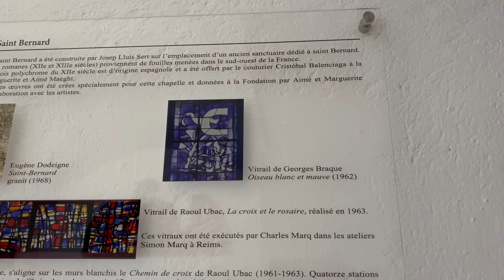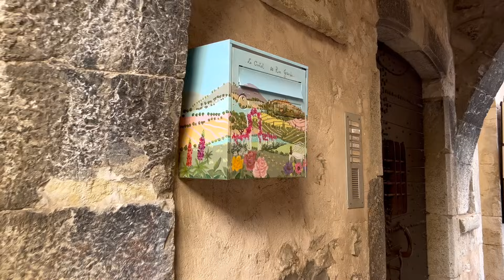Nice, Antibes & St. Paul de Vence + thoughts of a travel guide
Chers amis, pardon the coy French address here, but the French language is so blessedly fresh in my mind when I've just been to France (and so annoyingly remote when time passes, and I don't use it). This was not a holiday; let me make that perfectly clear. When I looked through the footage myself, I thought: well, nobody can see all the stress I felt, the lack of sleep, the worries. But maybe that's OK. As long as you don't think it's a walk in the park being a travel guide. It is not. I was asked to go again in April, but I said no, mainly due to the flight details, which I briefly mention in the video. Maybe again at a later date. But that just made this trip a bit more memorable. I hope you enjoy a little vicarious traveling or maybe get a few tips for your own future trip (?) or simply enjoy picturesque southern France. C'est parti !

We Were Children - Howard Harper-Jones